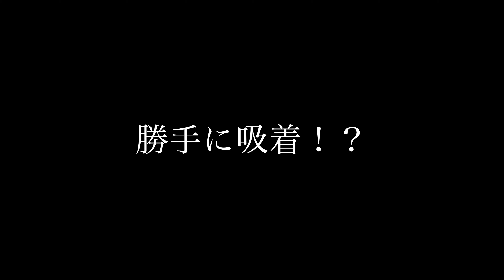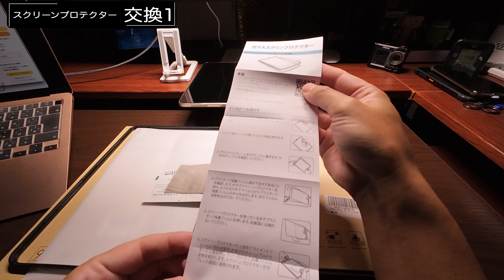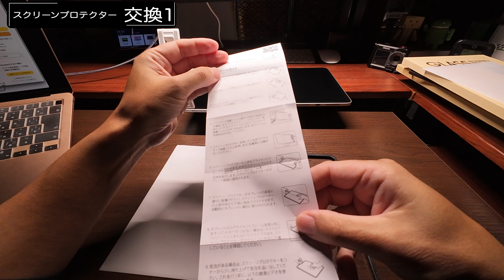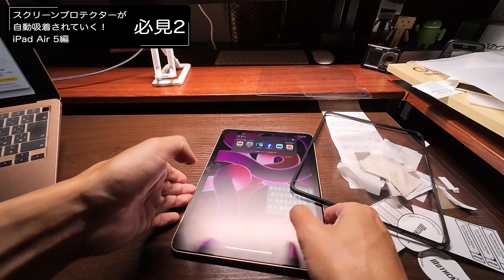[保護フィルム] iPadやiPhoneのスクリーンプロテクターは取り付け用フレーム付きの自動吸着な商品を選んだ方が絶対にいいです！ スクリーンプロテクター iPad Air iPad mini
取り付け用のフレームが付属しているタイプのスクリーンプロテクターです。
とにかく、取り付けがむっちゃ簡単！
反射防止タイプの保護フィルムとしてもいい感じでした。
ただ、本製品は、指紋がつきやすかったのでそこだけは欠点ですかね。
本製品に限らず、取り付けフレームが付いているタイプのスクリーンプロテクターは
とても失敗しにくいので、ほんとおすすめです。

今回購入したスクリーンプロテクター

iPad Air 5用

iPad mini 6用

目次
0:00 オープニング
0:20 スクリーンプロテクター 交換1
6:42 自動吸着1
8:21 スクリーンプロテクター 交換2
9:19 自動吸着2
10:34 おしまい